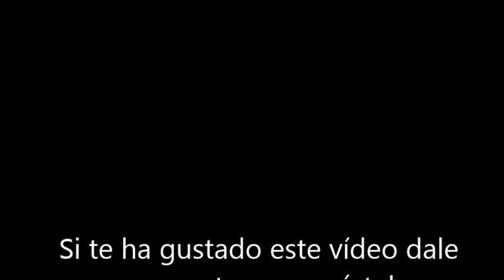Decadencia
Poema Publicado en la antología de poetas en lengua catalana, aragonesa y castellana. Poesía a la Frontera fue publicado en el año 2008 por March Editor.